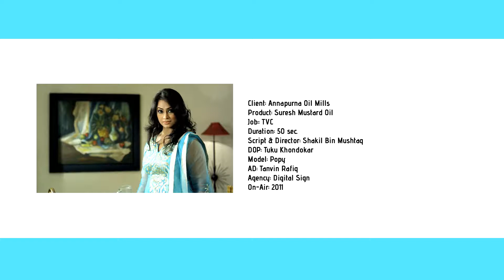Suresh Mustard Oil TVC Popy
Client: Annapurna Oil Mills
Product: Suresh Mustard Oil
Job: TVC
Duration: 50 sec.
Script & Director: Shakil Bin Mushtaq
DOP: Tuku Khondokar
Model: Popy
AD: Tanvin Rafiq
Agency: Digital Sign
On-Air: 2011